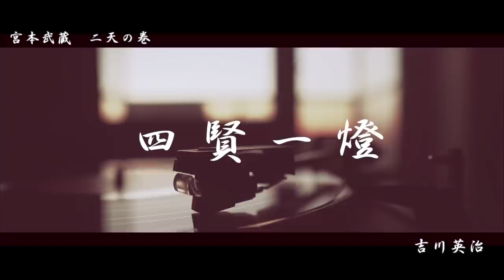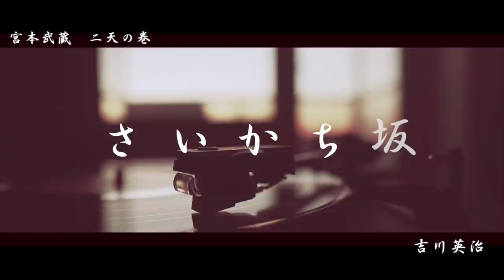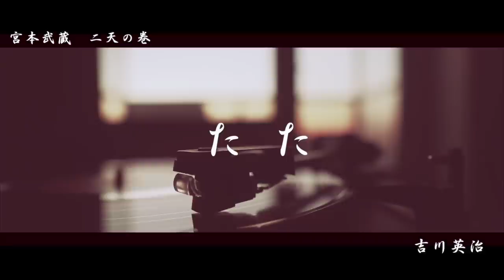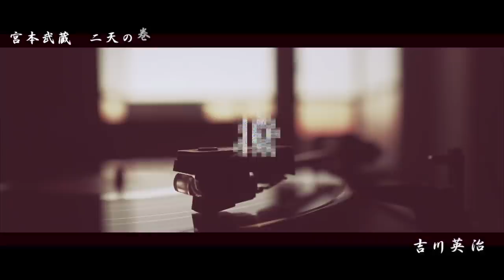第二巻『二天の巻』 【金曜ロウドクショー 吉川英治作／宮本武蔵】 朗読時代小説 読み手七味春五郎／発行元丸竹書房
第二巻は、武蔵にかかわってきた人物が集結してまいります。五話から、十二話までを一挙配信

■登場人物
宮本武蔵……ご存知五輪書を書き上げた剣聖の、若き姿。剣の秘奥を求めて放浪を続ける
伊織……武蔵の弟子
北条新蔵……小幡の門下
北条安房守……新蔵の父。北条流軍学の宗家
宗彭沢庵……武蔵を度々導く禅坊主
柳生宗矩……江戸柳生の総帥
本位田又八……武蔵の幼なじみ。今はうらぶれて、江戸のスイカ売りに身を落とす
奈良屋大蔵……質屋をしている篤志家だが、その正体は……

■用語集
地相……チソウ・土地の有様
草庵……ソウアン・草で屋根を葺いた粗末で小さい家。
神代……カミヨ・神が納めていたという時代
乱麻……ランマ・物事のもつれたさま、乱れた世の中のたとえ。
野末……ノズエ・野の果て
余映……残光
鏘然……ショウゼン・金石の鳴り響くさま
霓裳羽衣……ゲイショウウイ・唐の玄宗が天人に習ったと伝えられる楽曲
乱離……ランリ・国が乱れて人々が離散すること
紙燭……シショク・室内用の照明具。松の木を長さ45センチ太さ1センチの棒状にして、手元を紙屋紙でまいた。紙や布を細くひねって、油をしみこませたものもある
火灯口……カトウグチ・火灯形の出入り口
木履……ボクリ下駄。足駄。
下向……ゲコウ・都から地方に行くこと
悟入……ゴニュウ・悟りの境地に入ること
聴聞……チョウモン・説教演説などを耳を傾けて聞くこと
所為……ショイ・振る舞い
鼎立……テイリツ・三者が互いに対立すること
大宗……タイソウ・ある分野での権威ある大家
柳営……リュウエイ・幕府

0:00　露しとど　一
3:30　露しとど　二
7:56　露しとど　三
11:39　露しとど　四
15:27　露しとど　五
18:48　露しとど　六
23:19　四賢一燈　一
27:35　四賢一燈　二
31:03　四賢一燈　三
35:31　四賢一燈　四
39:58　四賢一燈　五
44:04　四賢一燈　六
48:32　四賢一燈　七
52:51　槐の門　一
56:37　槐の門　二
1:00:15　槐の門　三
1:04:24　槐の門　四
1:08:01　槐の門　五
1:12:49　さいかち坂　一
1:17:15　さいかち坂　三
1:20:44　さいかち坂　四
1:24:44　さいかち坂　五
1:28:31　 忠昭発狂始末　一
1:32:28　 忠昭発狂始末　二
1:35:59　 忠昭発狂始末　三
1:43:17　 忠昭発狂始末　四
1:46:37　 忠昭発狂始末　五
1:51:03　 忠昭発狂始末　六
1:55:02　 忠昭発狂始末　七
1:58:36　 忠昭発狂始末　八
2:02:47　もののあわれ　一
2:06:51　もののあわれ　二
2:10:48　もののあわれ　三
2:14:37　もののあわれ　四
2:18:02　撥　一
2:22:02　撥　二
2:25:40　撥　三
2:29:16　撥　四
2:33:58　魔の眷属　一
2:38:18　魔の眷属　二
2:42:24　魔の眷属　三
2:46:17　魔の眷属　四
2:50:58　魔の眷属　五

■画像をお借りしています。